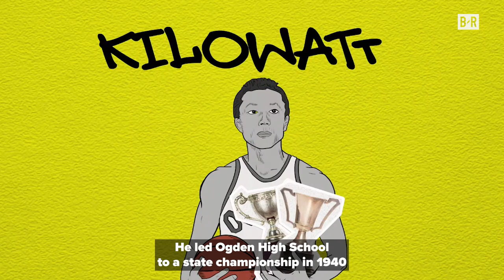The Story Of Wat Misaka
The first non-white athlete to play professional basketball.

This is the story of the legendary Wat Misaka